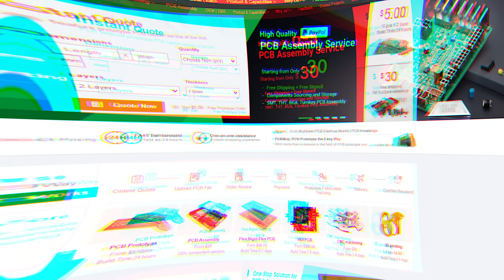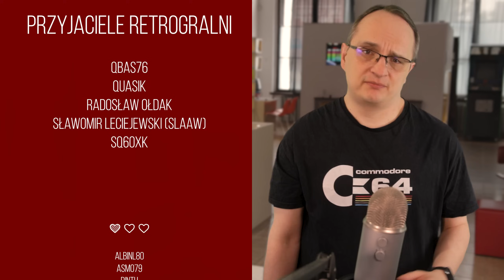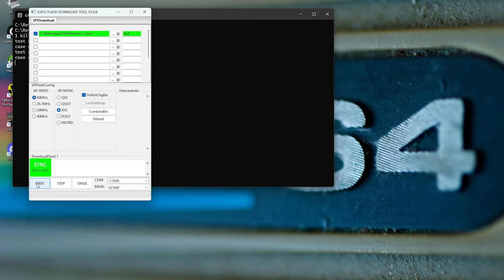⚙️ ZX Spectrum 128K i Pentagon za 60 zł? ESPectrum! [RG#546]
Jak zdobyć ZX Spectrum marzeń ze sprzętowym feelem nie wydając tysiaka na jego klona? Wystarczy ESP32 VGA32 oraz emulator ESPectrum! Darmowy prototyp PCB i szybki czas realizacji

Jak podłączyć Joy?

Emulator komputera Sinclair ZX Spectrum działający na płytkach zasilanych SoC Espressif ESP32.

Obecnie można go używać z płytką TTGo VGA32 firmy Lilygo, płytką ESPectrum Antonio Villeny i płytką ESP32-SBC-FabGL firmy Olimex. Wystarczy podłączyć monitor VGA lub telewizor CRT (wymagany specjalny kabel VGA-RGB), klawiaturę PS/2, przygotować kartę SD w razie potrzeby i zasilać przez microUSB.

Wybrane cechy:
 - Emulacja ZX Spectrum 48K, 128K i Pentagon 128K Emulacja ze 100% dokładnością cyklu (nie wymaga PSRAM).
 - Doskonała emulacja Z80 (autor: José Luis Sánchez)
 - Do wyboru Sinclair 48K, Sinclair 128K i Amstrad +2 angielskie i hiszpańskie ROMy.
 - Możliwość użycia jednej niestandardowego ROMu 48K i  128K z karty SD.
 - ZX81+ IF2 ROM
 - Wyjście VGA 6 bpp w trzech trybach: Standard VGA (60 i 70 Hz), VGA 50 Hz i CRT 15 kHz 50 Hz.
 - Obsługa  monitorów 16:9 lub 4:3 (w trybach 360x200 lub 320x240)
 - Emulacja dźwięku AY-3-8912.
- Emulacja interfejsu Betadisk z czterema napędami i obsługą TRD (odczyt i zapis) oraz SCL (tylko odczyt).
- Zapisywanie pliku TAP na karcie SD.